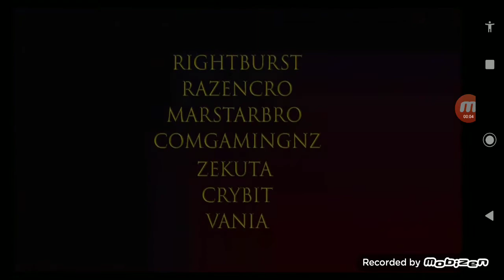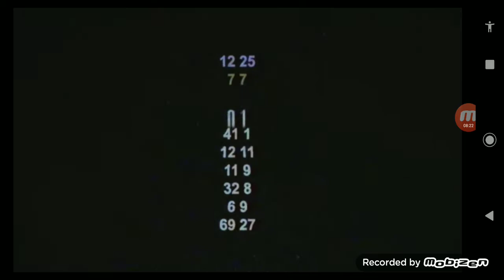FNF Vs Sonic . EXE Brazil